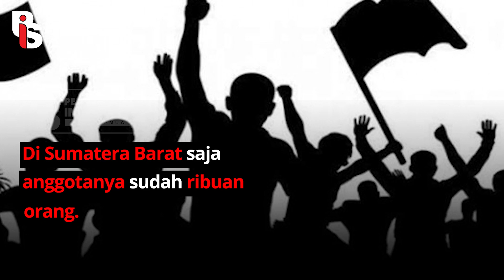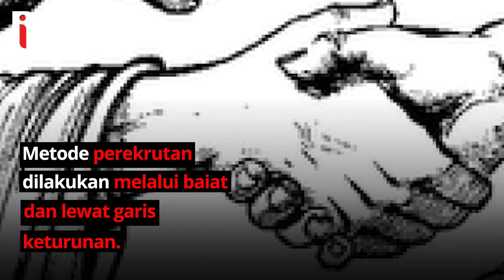DIAM-DIAM NEGARA ISLAM INDONESIA GENTAYANGAN | Cindy Florencine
NII semakin berbahaya. Mereka terus mengembangkan jaringan, bahkan di Sumatera Barat anggotanya mencapai ribuan orang. Beruntungnya, aparat dengan sigap meredam gerakan ini agar tidak semakin meluas. NII jauh lebih berbahaya dibandingkan jaringan teroris lainnya. WASPADALAH!